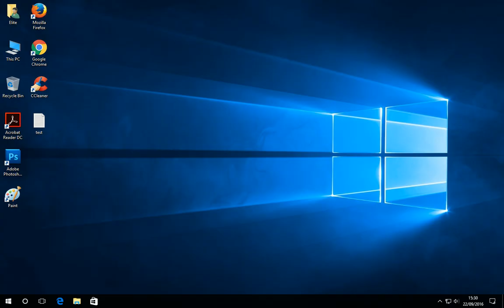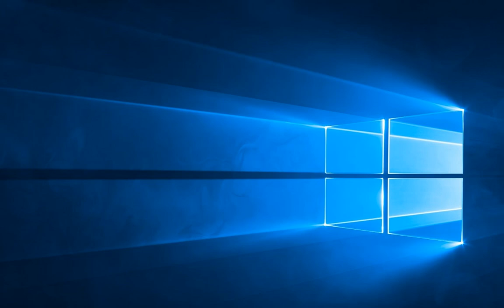How solve? "" - Double quote ” and Apostrophes ‘ not appearing - Double Key Press - windows 10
Double quote “ and Apostrophes ‘ not appearing until another key stroke

1. Go to the Windows settings / control panel   -   Time & Language   -   Region & Language
2. Click option on your preferred language pack
3. Under Keyboards click 'Add a keyboard.'
4. Submenu shows available keyboard layout. Select the layout of your Keyboard; choose your country or choose the US because it is currently most popular Keyboard layout.
5. Now you can remove old keyboard layout
6. Done